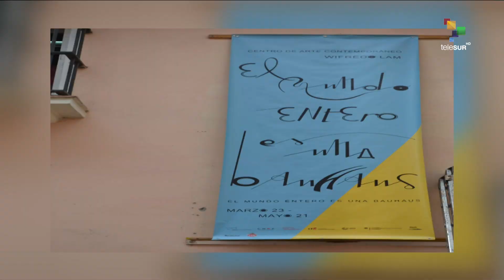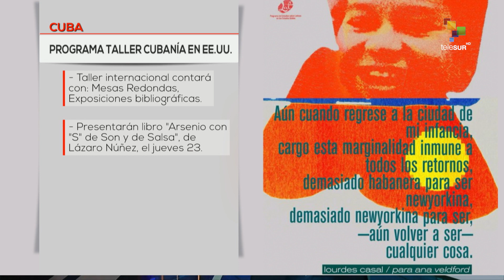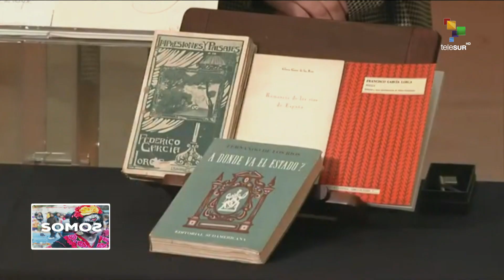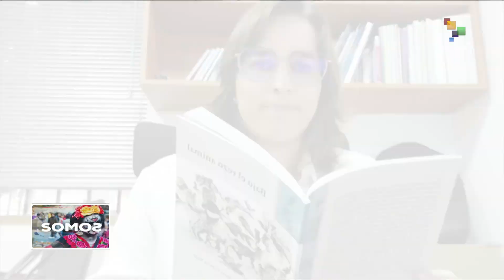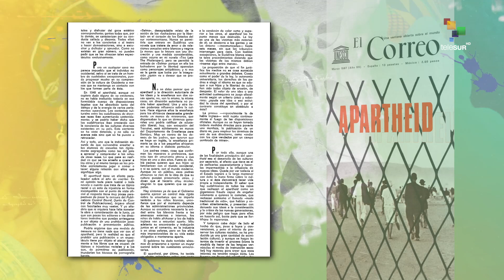SOMOS 22 03 23 Anunciaron los nominados a los premios Bafta Tv Awards, 2023.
Los premios Bafta Tv Awards, dió a conocer la lista de los nominados para su edición 2023.

El Centro nacional de las Artes, de Bogotá, en Colombia, presentó su próxima programación cultural, artística y de mediación con proyección de Mapping sobre su estructura y representantes de pueblos originarios.

Conoceremos sobre  "El apartheid", su origen y sus consecuencias sobre la cultura africana.